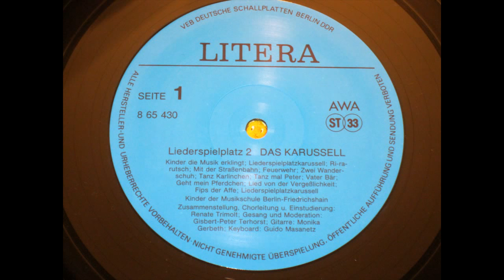Tanz Karlinchen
Liederspielplatz 2 "Das Karussell"
Lied 7
Text: Helga Richter

Gesang und Moderation: Gisbert-Peter Terhorst

Es singen, sprechen und spielen Kinder der Musikschule Berlin-Friedrichshain: Alina, Anne, Bianca, Felix, Johannes, Juliane B., Juliane R., Karin, Katja, Laura, Lena, Linda, Peter, Ronny, Stefanie, Till
Zusammenstellung, Einstudierung und Chorleitung:
Renate Trimolt

Monika Gerbeth, Gitarre
Guido Masanetz, Keyboard

Aufnahmeleitung: Rainer Vangermain
Musikdramaturgie: Wolfgang Richter
Tonregie: Karl Hans Rockstedt
Schnitt: Christa Blaumann

Aufgenommen 1988